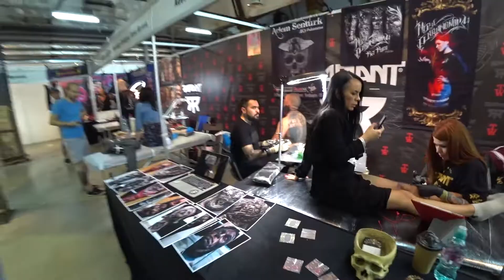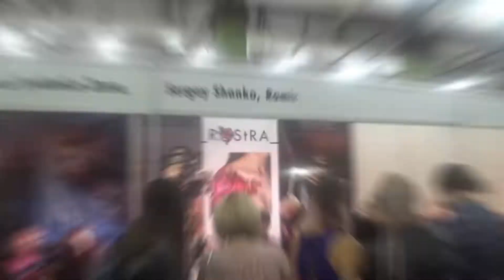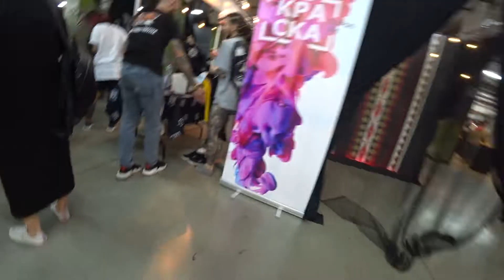Moscow tattoo week 2018 (БУДНИ ТАТУ МАСТЕРА) Craft tattoo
Не большой видео блог с тату конвенции tattoo week
Строго не судить пробую разные форматы. Надеюсь вам будет интересно